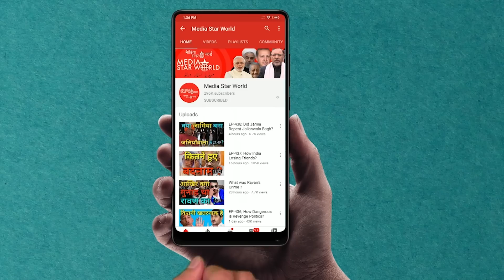EP-1229- क्या ईरान, तुर्की लाएंगे बड़ा बदलाव?!!Shall Iran, Turkey Bring Change?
मोहम्मद अहमद काज़मी द्वारा "आप के रूबरू" कार्यक्रम में  अमरीका के  2015 के ईरान परमाणु समझौते में  फिर से शामिल होने की संभावनाओं के बारे में, भारतीय समाजवादी लोकतांत्रिक पार्टी (SDPI) के राष्ट्रीय सचिव डॉ तस्लीम रहमानी का एक ख़ास इंटरव्यू पेश किया गया है। उन्होंने कहा कि 1979 की इस्लामी क्रांति की सफलता के बाद, ईरान के  अपने इस्लामी और स्वदेशी चरित्र के साथ तुर्की, पाकिस्तान और मलेशिया आदि देशों के साथ ताल्लुकात मज़बूत करने के कारण एक क्षेत्रीय शक्ति के रूप में उभरा है।  उन्होंने यह भी कहा कि अब दुनिया की कोइ भी ताकत ईरान को नजरअंदाज नहीं कर सकती  है।
“Aap Ke Roobaru” by Mohammad Ahmad Kazmi carries an exclusive interview of Dr. Taslim  Rehmani, National Secretary of Socialist Democratic Party of India (SDPI), about the possibilities of USA rejoining Iran nuclear deal of 2015, which is also known as JCPOA. He said that after the success of 1979 Islamic Revolution, Iran has re-emerged as a regional power because of its Islamic and indigenous character and developed relations with countries like Turkey, Pakistan and Malaysia etc. He also said that now Iran cannot be ignored by world powers because of its self-reliance and indigenous progress.